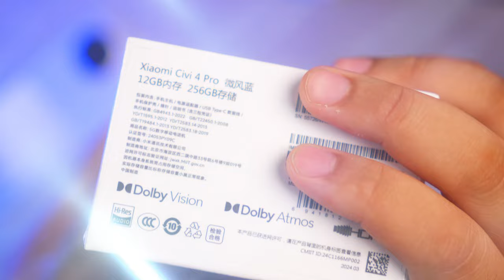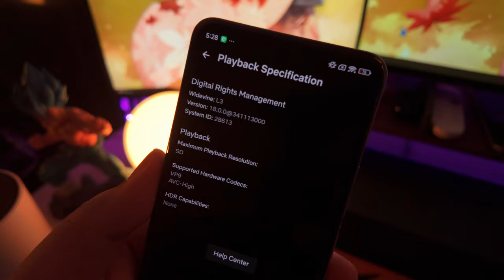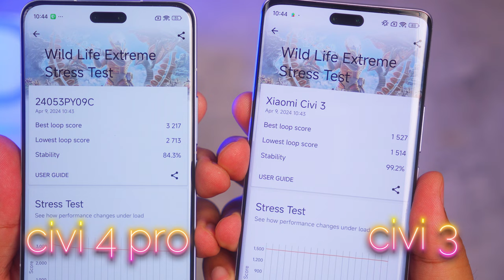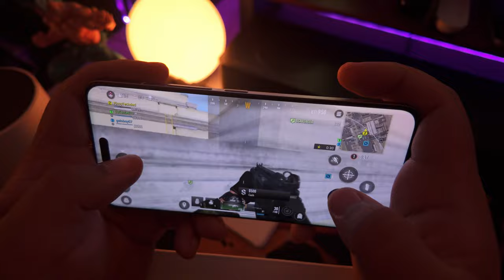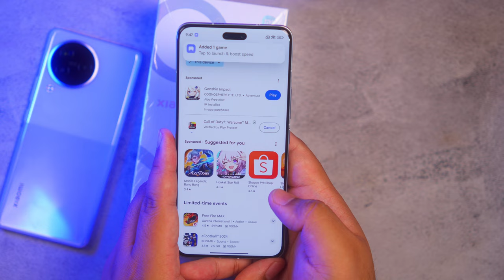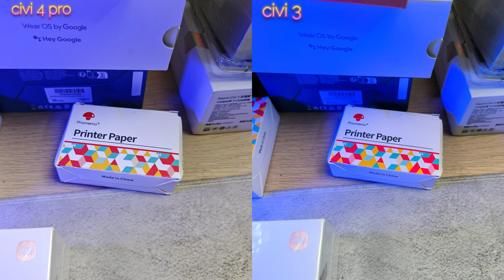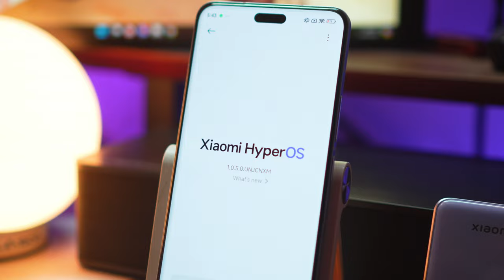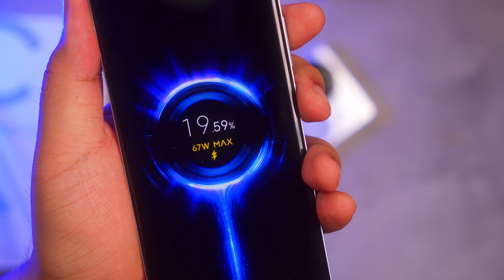BAGONG PHONE PERO DI KO INASAHAN TO…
Kung gusto mong bumili ng Xiaomi Civi 3 or Civi 4 Pro, check mo yung link dito:
Lazada PH -